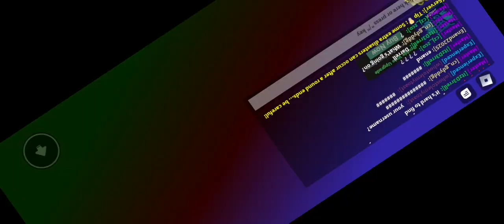This is a gameplay of a random shi- ok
WENOMECHAINSAMA

TUMAJARBISAUN

WEFENLOOOF

ESELIFSTERBRAUN

sub plez